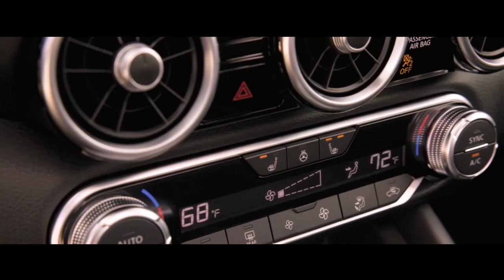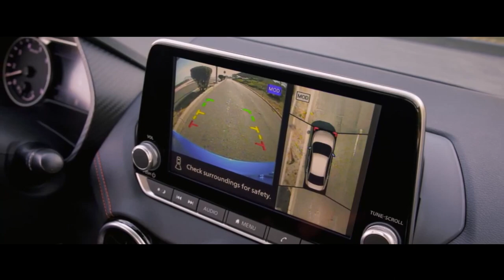NISSAN SENTRA 2024